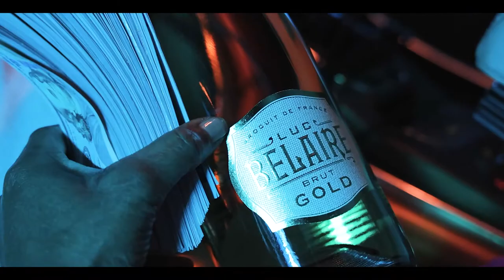Tiffany Blade - Picture Me Rollin'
2021 Icewood Ent.